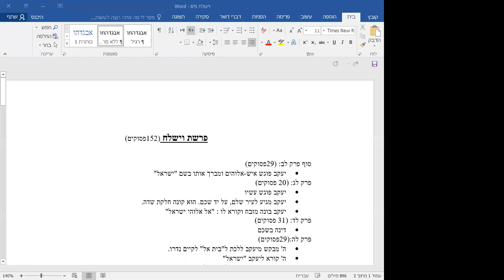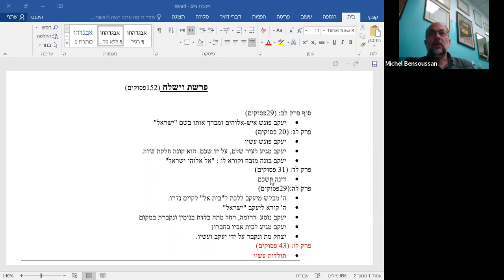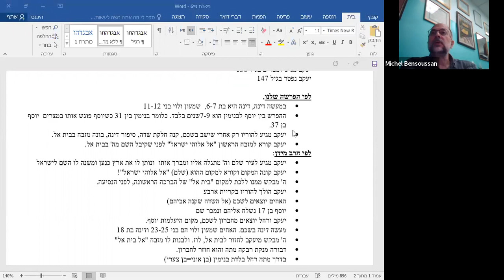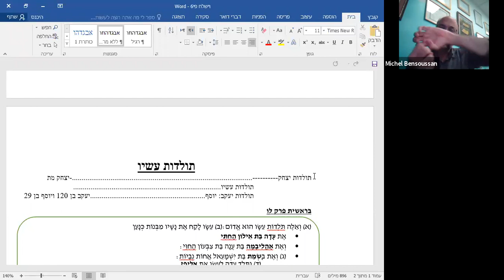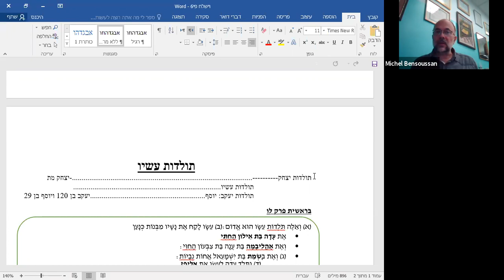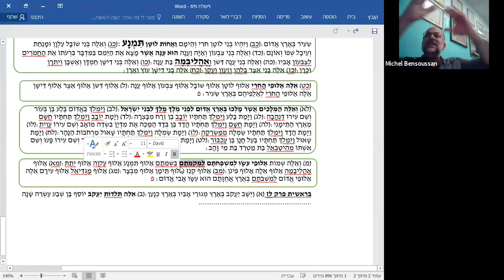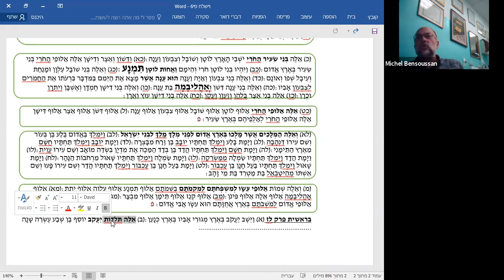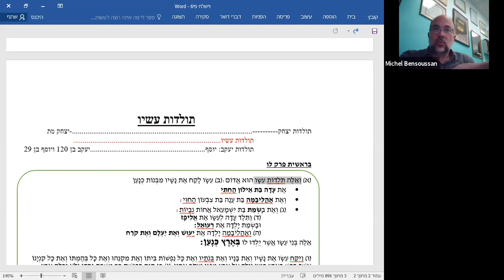VAYCHLAH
LES ENGENDRENTS DE ESSAV. PAR MICHEL BENSOUSSAN